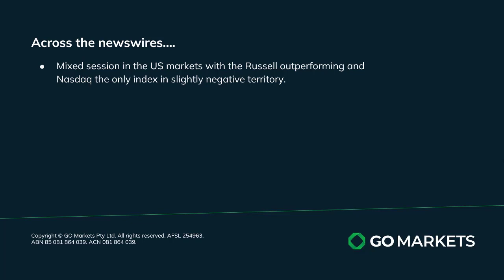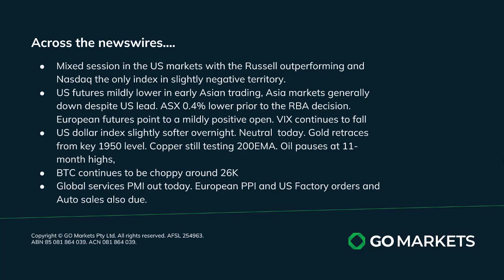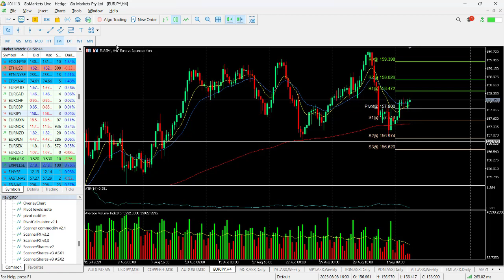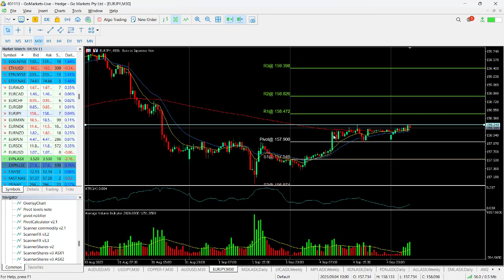GO Market Update and charts of interest - EURJPY and ALL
US mixed and cautious overnight. Russell 2000 outperformed, Gold and other commodities paused despite a USD pullback, Locally all eyes are on the RBA where a "pause" decision is the consensus expectation.

Melbourne.